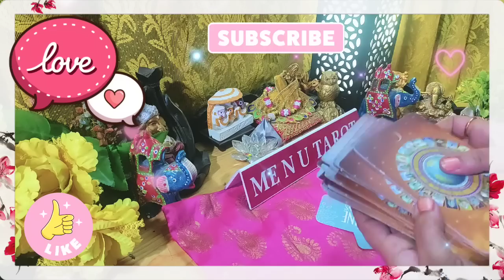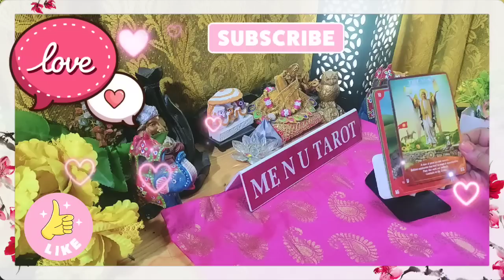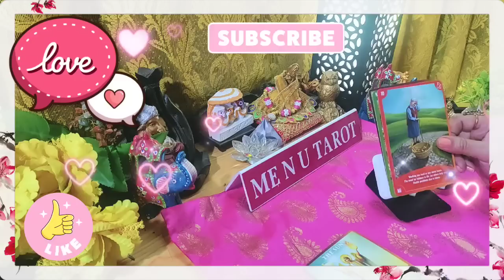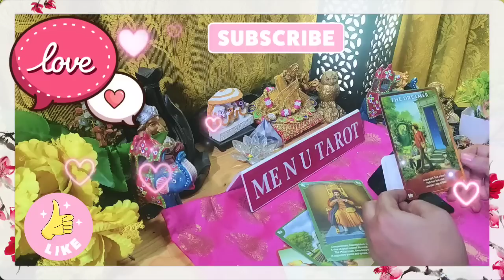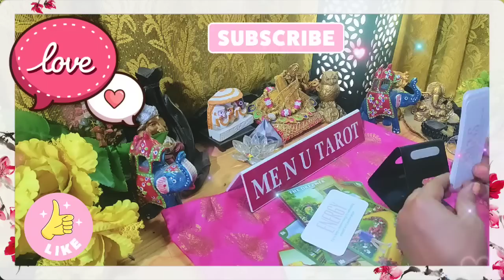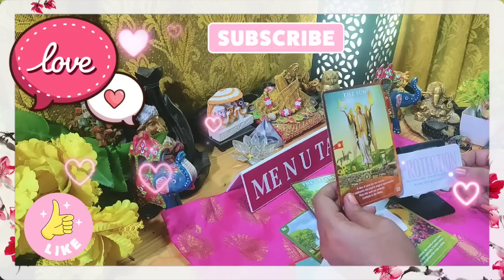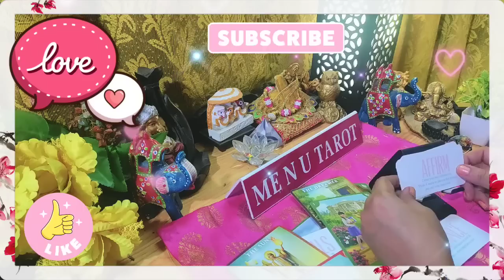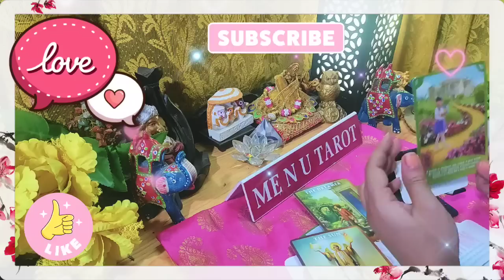🙋🌹💘👉kisi ki neend or chain dono gayab hai, lekin kyu ☺️❤️hindi tarot, me n u tarot, current feelings